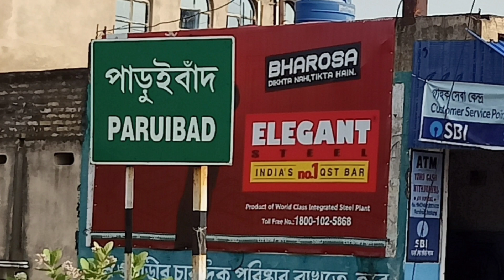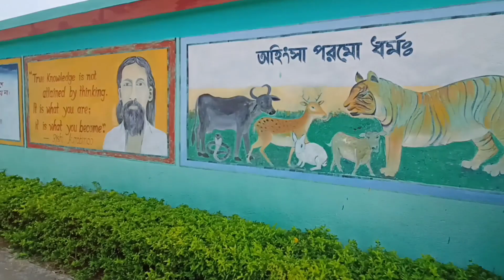Paruibad Ananda Marga school Bankura || Rakesh Modikora Vlogs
√-: Your Queries :- ...
Singing Prank video with cute college girls Raniganj (2) | Prank video New
prank
cute girl reaction
public reaction
freefire cute girl reactioncollege girls reactions Cute girl reaction cute girls reactionsI found my love in public prank Dance with girls
prank video with college girls
prank video 2023
travel
travel block
travel vlog
travel block 2023
prank video with Raniganj
Rakesh Modikora Vlogs 01
Rakesh Modikora Vlogs
Rakesh Modikora
My first Vlog viral kaisa kare
My first Vlog thumbnail kaisa banaye

🌍 :- My All Social Network Link...

Stay Happy   😊
Stay Blessed